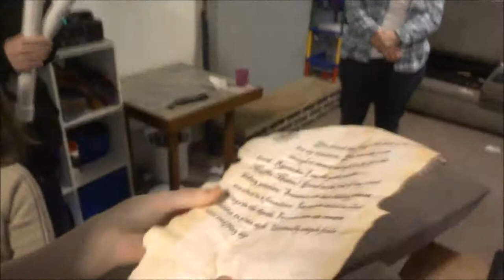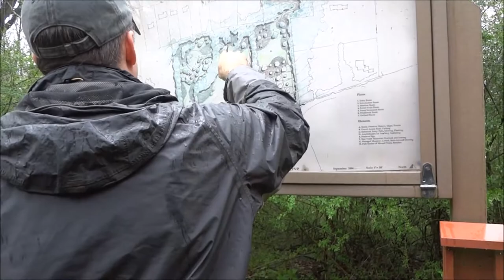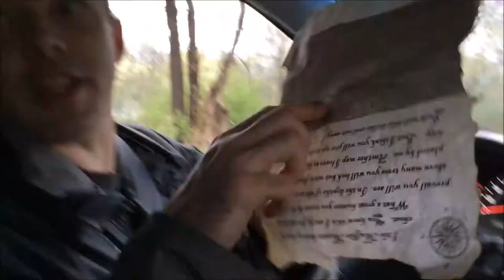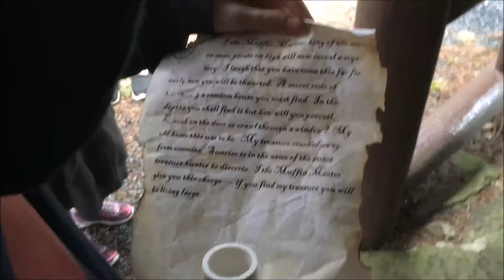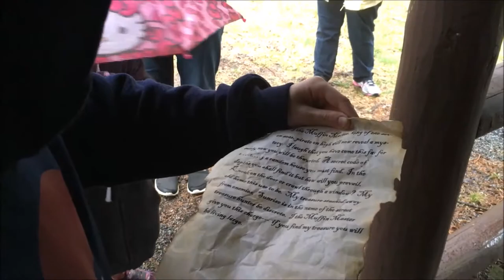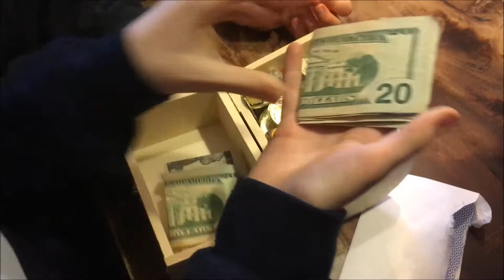TREASURE HUNT IN THE POURING RAIN!!!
We are on a treasure hunt and we find real treasure.  In the woods, on the rocky hill.  See where else the clues and treasure map leads us.